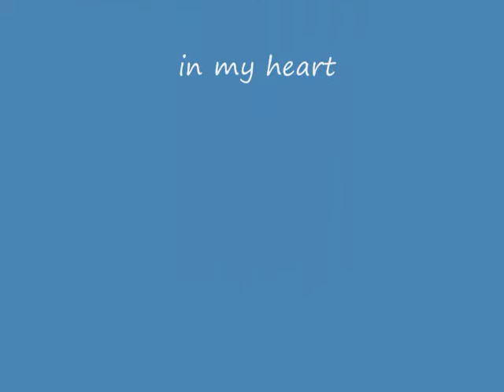Joyce Nixon - Mrs. New York State Pageant (1998)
Joyce Wilson Nixon is Mrs. Erie County in the 1998 NY State Mrs. New York Beauty Paegent